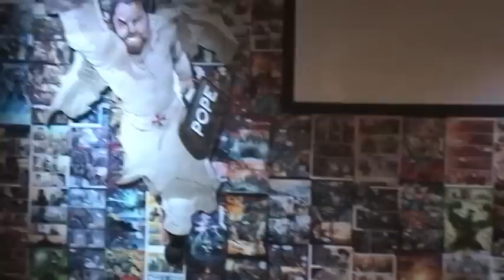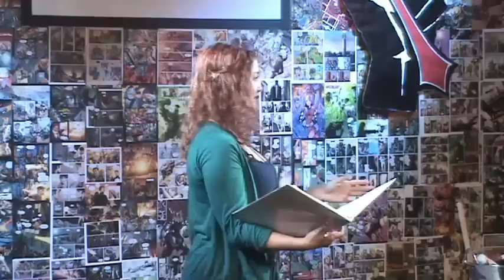Theatre Unleashed! It's a Wonderful Life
It's a Wonderful Life is coming soon!  Get your tickets now!  Here is some behind the scenes action to whet your whistle!